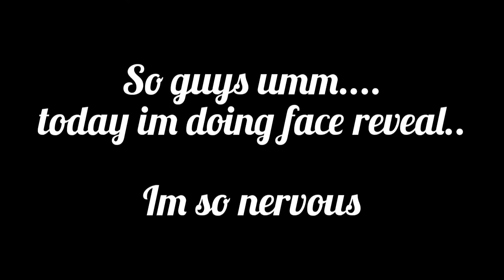Face Reveal!! :)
HOPEYOU LIKE THE VIDEO;;;.